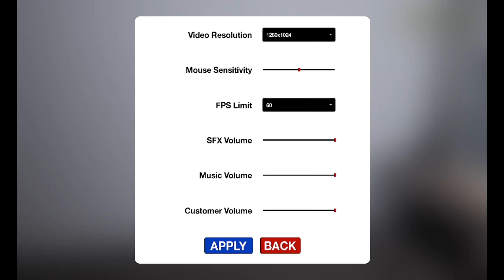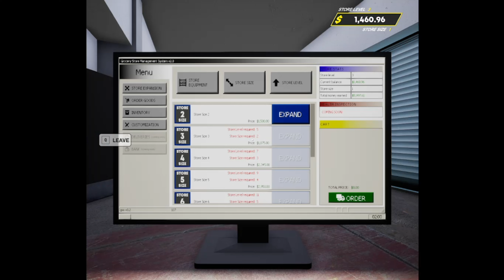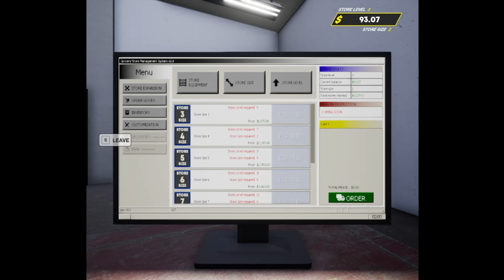grocery store simulator episode 2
Hi everyone and welcome back to another episode of Grocery store simulator . In  todays episode we where trying to figure this game out . I did record another video of this game play . But it did not come out the way I had wanted . So I hope you guys enjoy tonight's episode of Grocery store simulator . This one is different then the other one I play . Mainly being able to have your friends help run the store . Be sure to check out other content that will be coming out on the channel .  thank you everyone for the support .